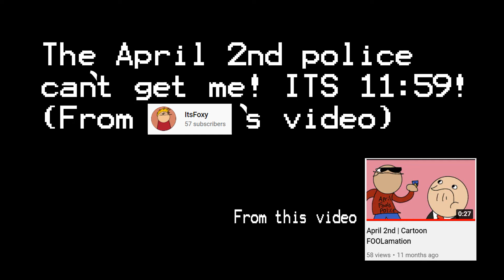THE CRAZIEST ROBLOX BURNT FAMILY HOUSE̷̱̙͛̉ EVENT!